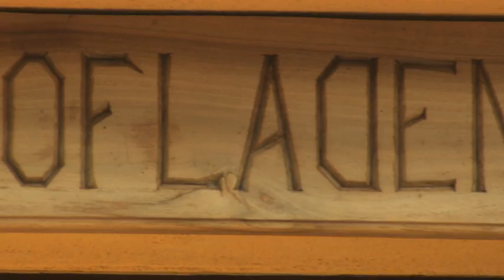Highland Catte - mit Tradition in die Zukunft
Der Verband Deutscher Highland Cattle Züchter und Halter e.V. (VDHC) hat für Highland Cattle Freunde einen Film über die Rasse des Schottischen Hochlandrindes drehen lassen.

Verband Deutscher Highland Cattle Züchter und Halter e.V.
Lünkenstieg 2
25563 Wrist